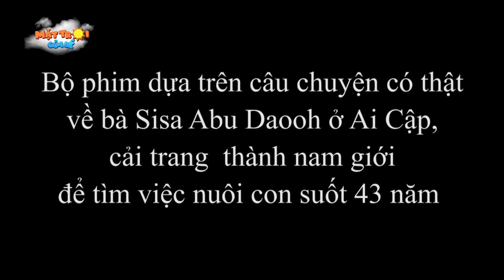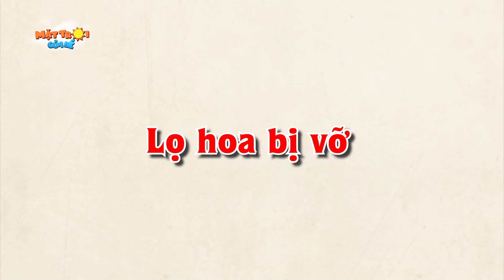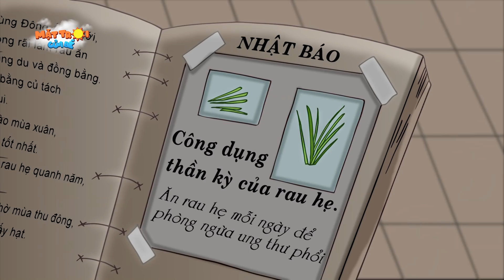HY SINH VÌ CON - TRUYỆN CỔ TÍCH - PHIM HOẠT HÌNH - KHOẢNH KHẮC KỲ DIỆU - QUÀ TẶNG CUỘC SỐNG